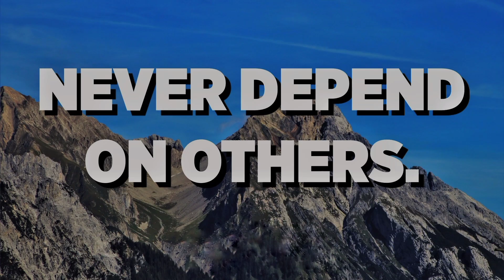How To Be a Lion - சிங்கநடை போட்டு சிகரத்தில் ஏறு | motivational speech in tamil |morning motivation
Welcome to the unique Fm Youtube channel.

This is the lion motivation video in our mother tongue Tamil. This video is not only talk about lion but it's attitude. Do you ever think why lion is the solo king of jungle. Because lion is not the tallest animal in jungle similarly it is not the speedest or smartest. But why lion is accepted as a king of jungle by other animals. The reason is his attitude and his self-confidence. If lion look at the elephant or crocodile it considers that as its prey. This thought process makes lion as a king of jungle.Try to be a lions.  Friends try  to be brave as like lion. Wait for the right time to succeed in your life as like a lion waiting for its prey.Wait for the right time to succeed in your life as like a lion waiting for its prey. One day the opportunity will come. Please hold it. do not feel after losing it. So the thing is hold the opportunities in your life and reach your goal before getting old.Thank you

Tamil motivation | Lion motivation Tamil

Here are some of my favourite quotes about lions to inspire you,
It's better to be a lion for a day than a sheep all your life.
A lion is called a 'king of beasts' obviously for a reason.
With each new day in Africa, a gazelle wakes up knowing he must outrun the fastest lion or perish.
I would rather be the tail of a lion than the head of a mouse.
The lion doesn't care that the sheep laugh at him. Remember that. The lion just stays there. The animals make noise and tease. The guy with the belt is the lion
What happens when you take a lion out of the safari and try to take him to your place of residence and make him a house pet? It ain't going to happen. That's the type of person that I am. I'm that lion

CREDITS
Speaker - Nivethitan
Editor - Karthiganesan

Follow them on Intagram too